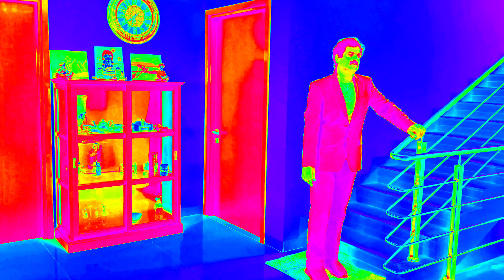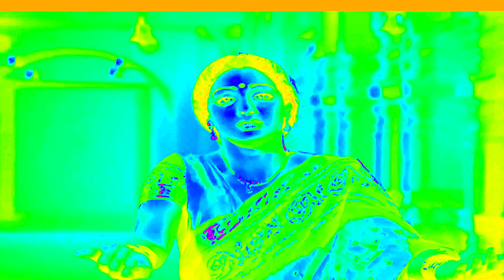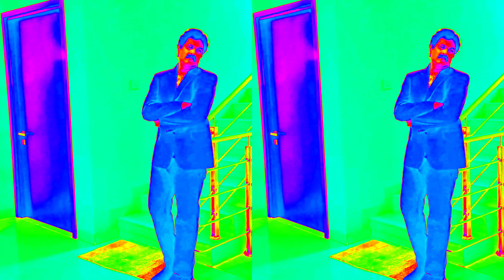darde dil --sreedevi Dr Satya Narayayana Namburi in,mod